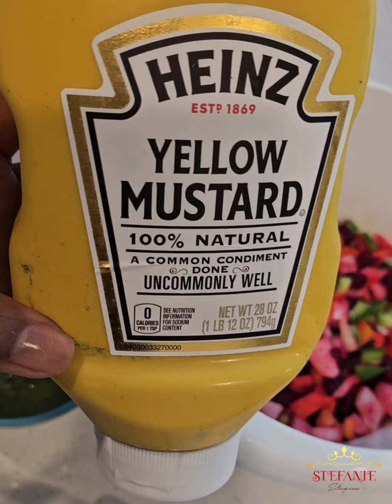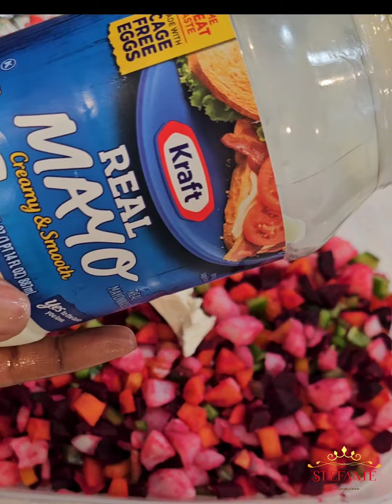Gade koman mwen fe salad sa 2 fason